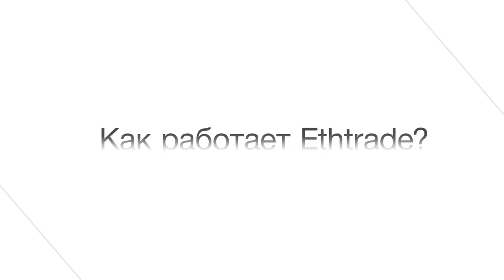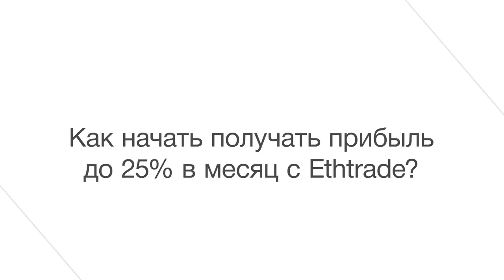Официальный промо ролик Ehtrade на русском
Как конкретно тебе может помочь Биткоин?
Как сделать капитал со 100$ ?
Как заработать без вложений?
Три вида дохода с компанией Ethtrade.